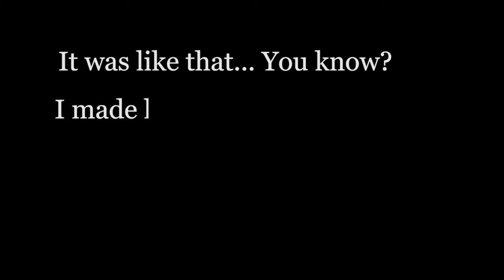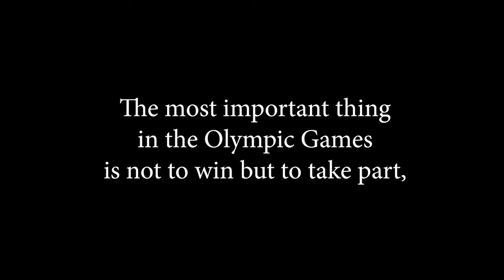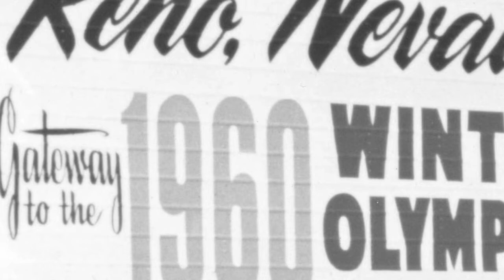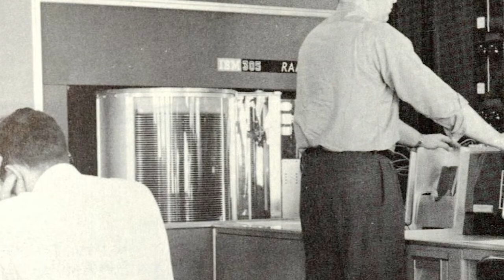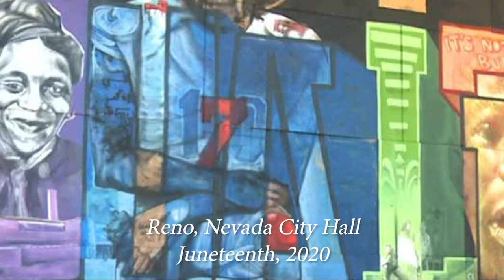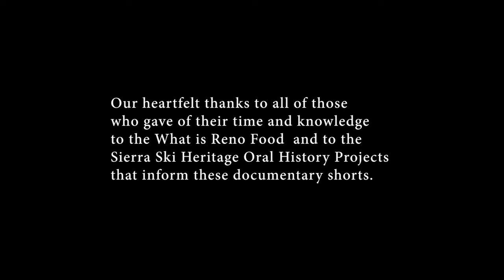NCPH SH Film Shorts discussion 2021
Please join us for a conversation about Nevada Film Shorts from Shared History.